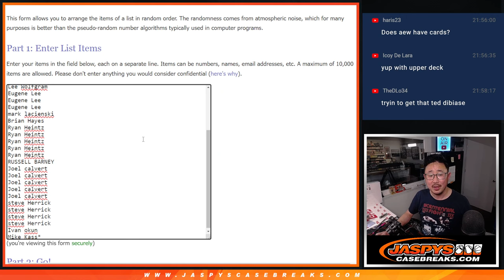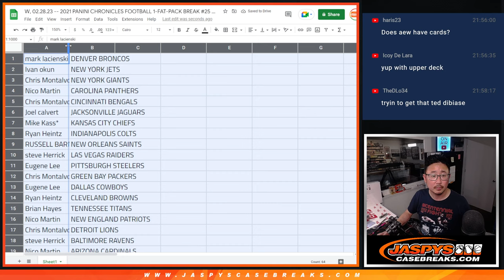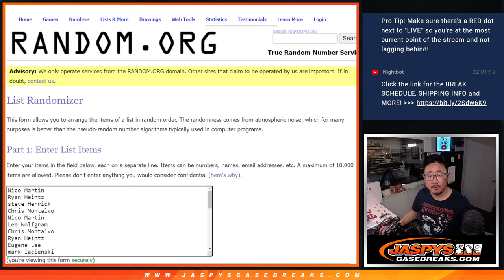W, 02.28.23 -- 2021 PANINI CHRONICLES FOOTBALL 1-FAT-PACK BREAK #25 *RT*